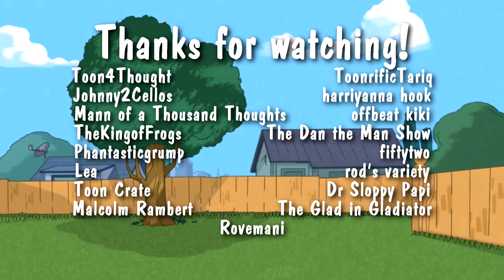Phineas and Ferb's Best BROMANCE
Let's talk about Bully Bromance Breakup, the episode Buford and Baljeet reached its apex. Next Phineas and Ferb video will probably be longer. Season 3 drop before the month's out.

Ferbruary 9/??